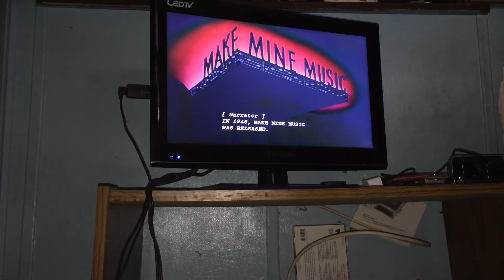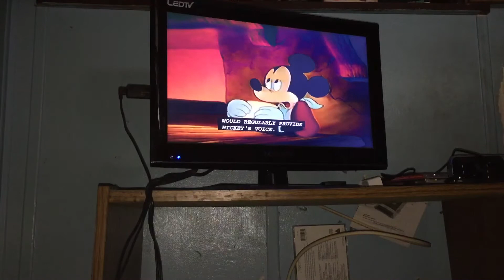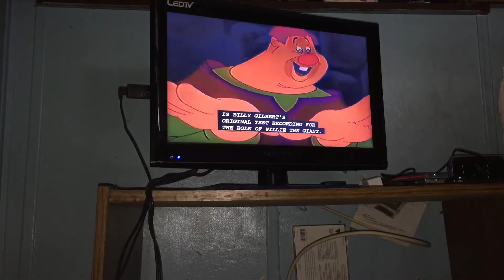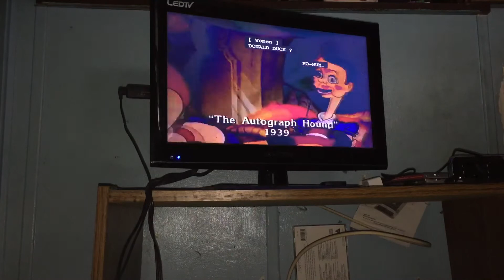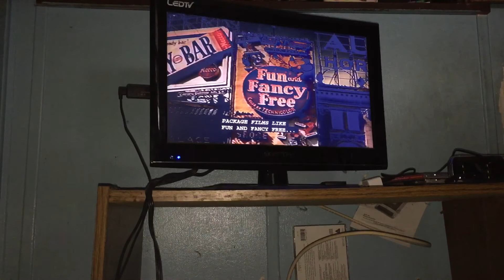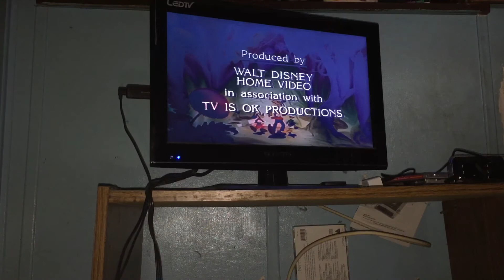Closing to Fun and Fancy Free 1997 VHS (Part 2)